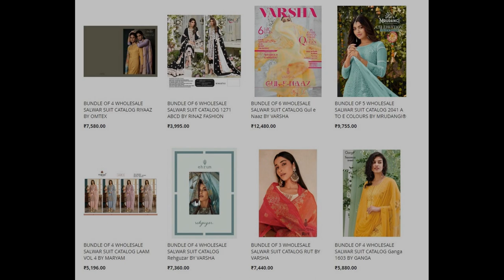89 wholesale bundles launched today 07 Mar 2023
Top brands:
Varsha
Deepsy
Ganga
Lily & Lali
Anju Fab
Alok Suits
Omtex
Rinaz
SKT
Belliza
Bipson
Deeptex
Fiona
Ibiza
Jay Vijay
Kalarang
Kalaroop
Kiana
Psyna
S4U
Shivali
Sweety Fashion
Vitara
Mayur
Zulfat Designer
Levisha
Wanna
Fepic
Vinay Fashion
Zaveri
Rahul Nx
Gulkayra
Sayuri Designer
Aiqa Lifestyle
Twisha
Romani
KILORY
Al Khushbu